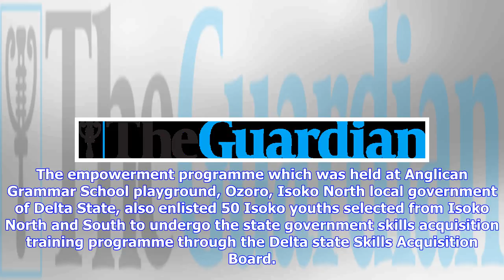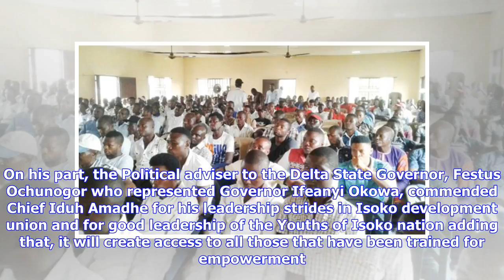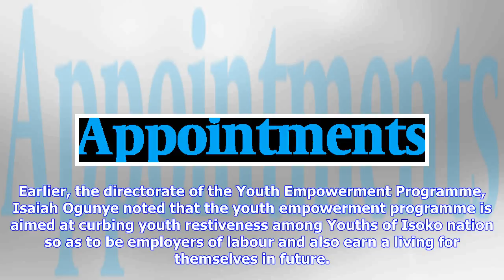Breaking News | Group empowers youths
Isoko National Youth Assembly (INYA) has empowered five youths with two hair dressing dryers, two sewing machines and cooking pots with catering sets, as starters pack to beneficiaries on skills acquisition vocational training initiative organised by the youth body of Isoko nation. The empowerment programme which was held at Anglican Grammar School playground, Ozoro, Isoko North local government of Delta State, also enlisted 50 Isoko youths selected from Isoko North and South to undergo the stat...